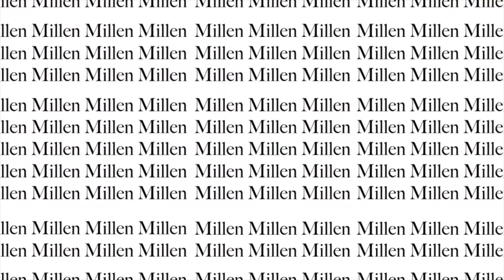SNOW THE MALAMUTE SHOWS TRICKS!! (WHATTA BRILLIANT DOG😱) |#24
WAAAAASSSUP MILLENIALS!!! its meee yo girl!! back againg with another video! this time you get to know my doggy!! SNOWW!! she is 11 mths old .
we got her when she was 5mths old. and under 6 mths she learned everything that is on this video!!
every tricks that she shows on the video was taught by me and my siblings!!
these are just basic tricks that you should teach your dog or dogs. if you want more lets try and hit 50 likes!

ABOUT SNOW:
breed: Alaskan Malamute
Age: 11 mths old (11 dog years)
Fact: this type of breed are fast learners and is used to the cold temperatures.
if you wanna see more of Snow's pictures Follow her on IG @snow_acebedo